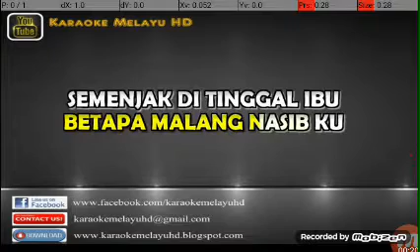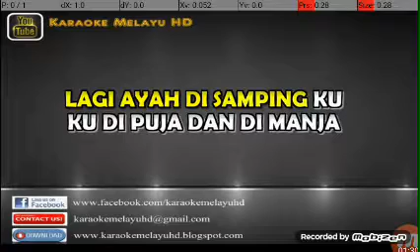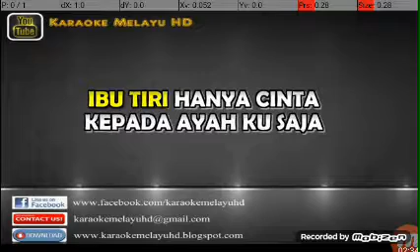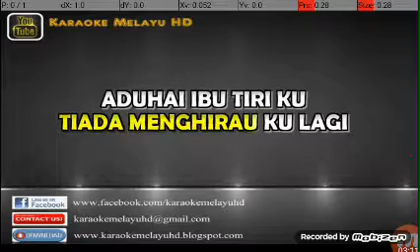18 March 2020(1)